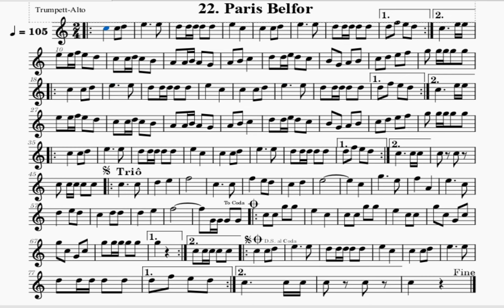Paris Belfor - Trumpet Alto (Đọc nhạc)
Các bạn có thể vào Trang chủ sau đó vào Danh sách của trang để thấy chi tiết từng bài và từng bè nhá. Video chỉ mang mục đích hỗ trợ thêm cho các bạn mới tiếp cận nhanh được bản nhạc để thổi kèn, có thể còn sai lệch hoặc chưa đầy mong mọi người thông cảm!